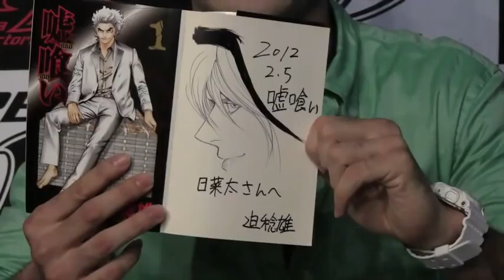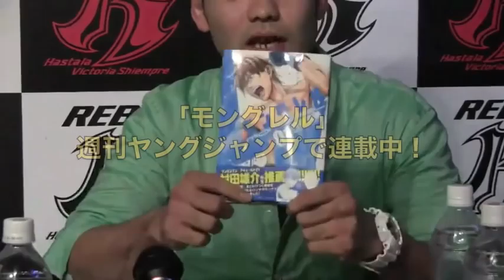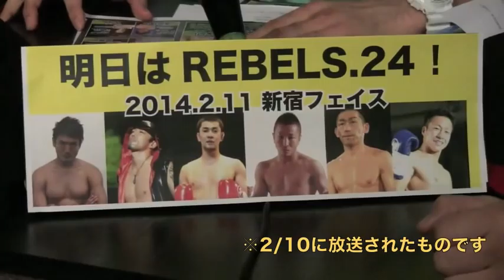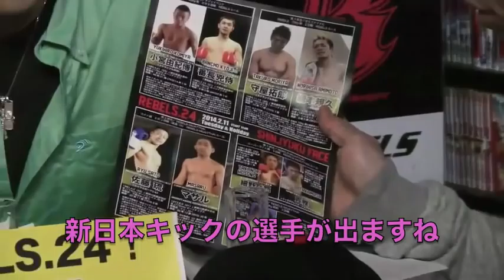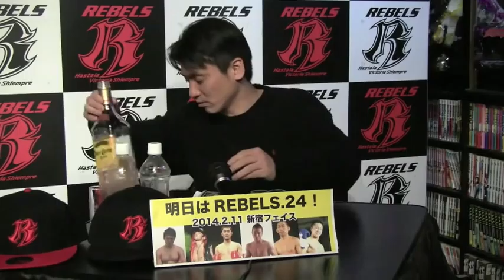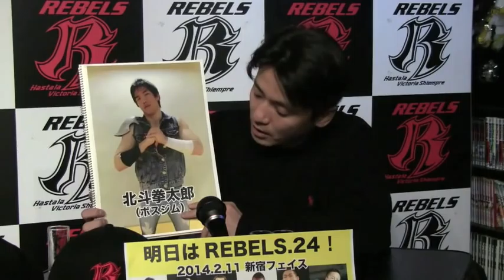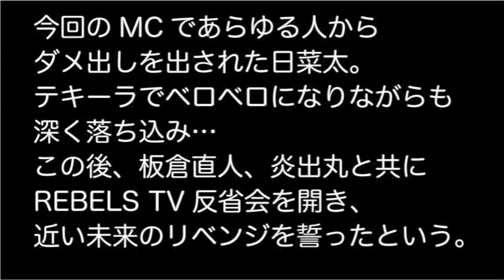REBELS TV vol.3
2014年2月10日（月）　Bar Surpasから生放送された「REBELS TV」。今回の司会は、"湘南の太陽" 日菜太！　ゲストは板倉直人、飛び入りゲストで炎出丸。日菜太が華麗なる司会っぷりを発揮・・・するはずだったが、終わってみると視聴者からダメ出しの嵐。これには世界の日菜太もさすがにへこんだ様子。ある意味、レアもの？　となったMC日菜太のREBELS TVをどうぞご覧あれ！